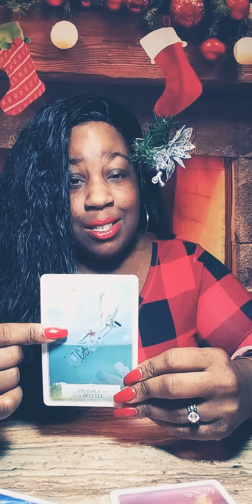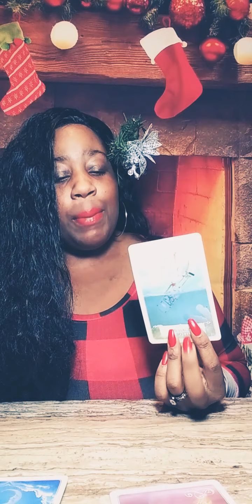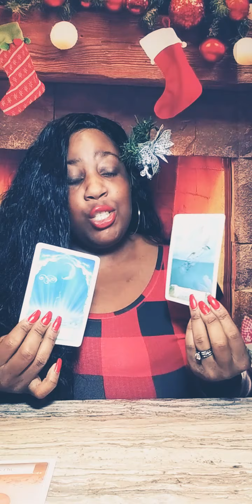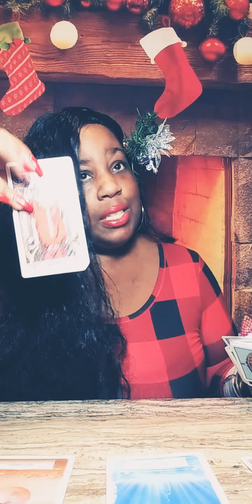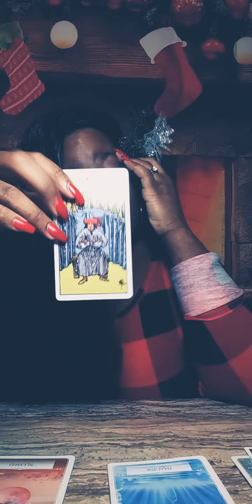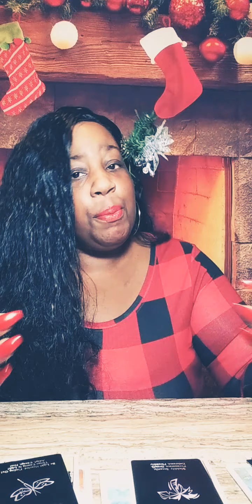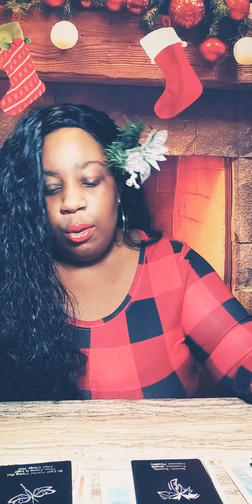Taurus December 2020 Second Chances 🌹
To Book A Personal Tarot Reading or Purchase any of our Candles And to Become a Member and Support Our Mission Visit My

Every Tuesday We Are Live with Tarot Tuesday on Instagram Follow me #555